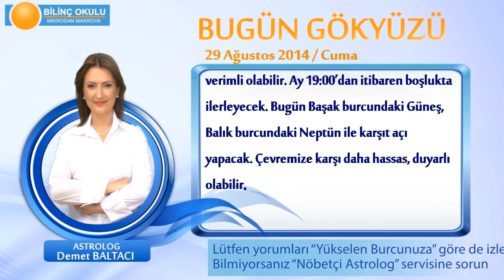YENGEÇ Burcu, GÜNLÜK Astroloji Yorumu,29 AĞUSTOS 2014, Astrolog DEMET BALTACI Bilinç Okulu